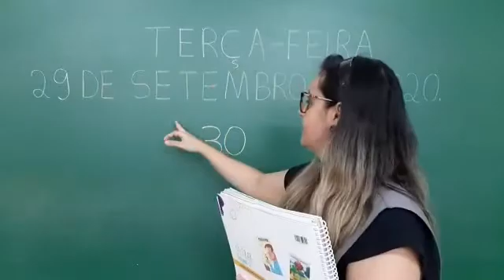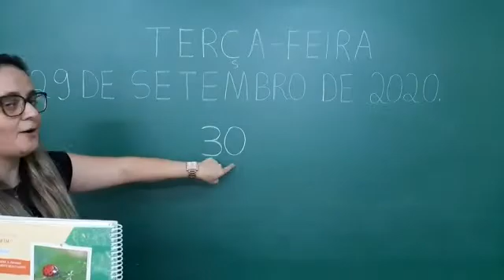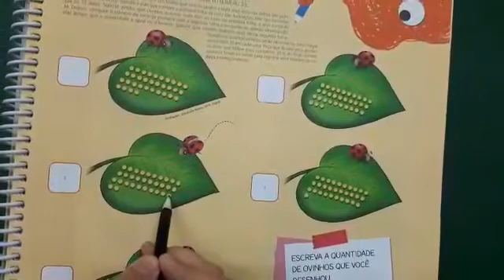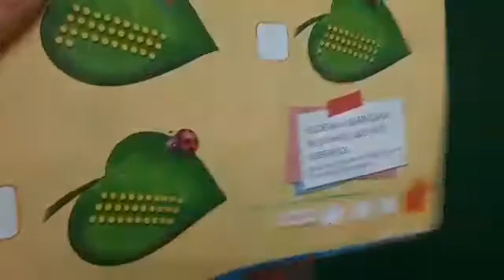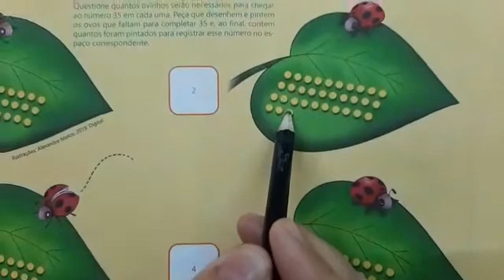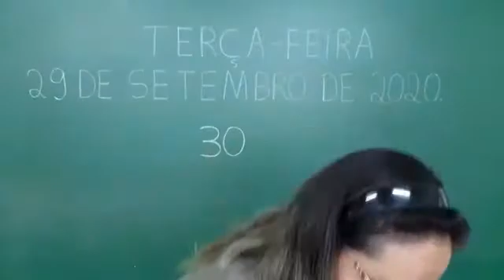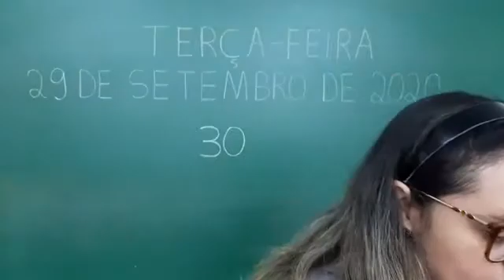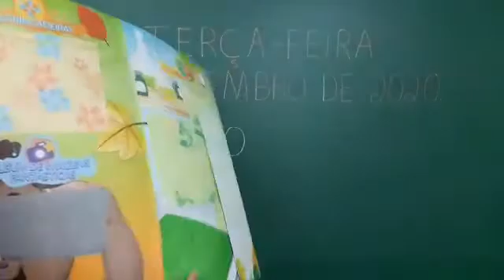Nível II Aula 02 29/09 Professora Liriã